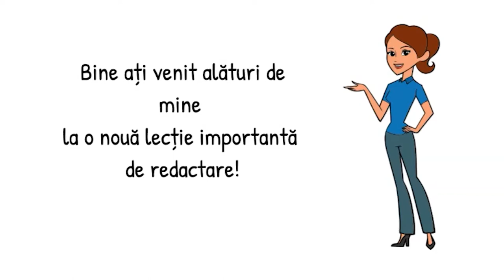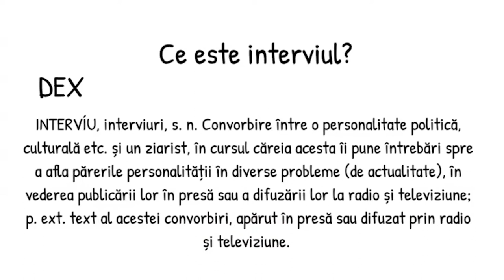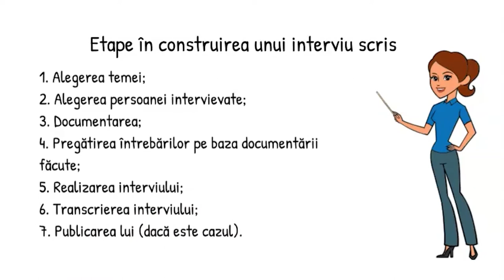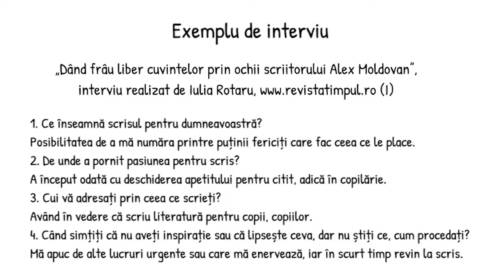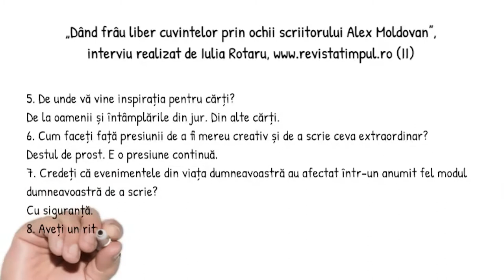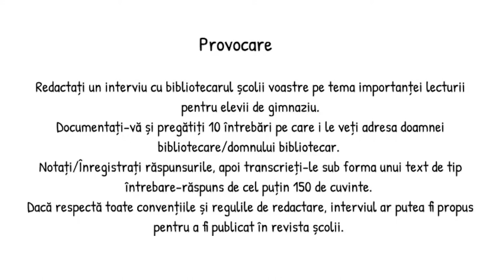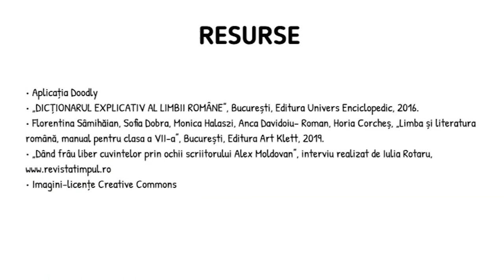Interviul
Resursa propusă este o resursă de tip video, care abordează elementele unei scrieri de tip interviu, regulile de redactare ale unui asemenea tip de text și un exemplu.
În contextul concret de formare, exersare și dezvoltare a competenței vizate, resursa video menționată are drept scop exersarea, de către elevii de clasa a VII-a, a redactării unui interviu, având în vedere respectarea etapelor procesului de scriere și de selectare a unor structuri adecvate intenţiei de
comunicare.
Resursa poate fi folosită pentru realizarea învățării în contexte variate care țin de particularitățile fiecărei clase de elevi, profesorul putând să aleagă vizionarea acesteia într-un moment al unui scenariu didactic proiectat după propriile nevoi.